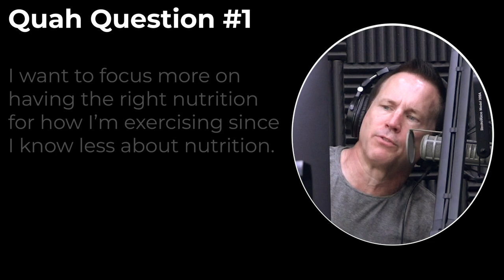When to Prioritize Nutrition Over Training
In this QUAH Sal, Adam, & Justin answer the question “Should I hire a personal trainer before hiring a nutritionist or does that not matter? I want to focus more on having the right nutrition for how I’m exercising since I know less about nutrition.”

* Mind Pump Massive Summer Sale –